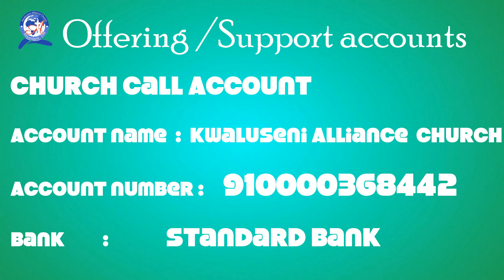17 May 2020 |Kwaluseni Alliance Church | Rev R Dlamini |HD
17 May 2020